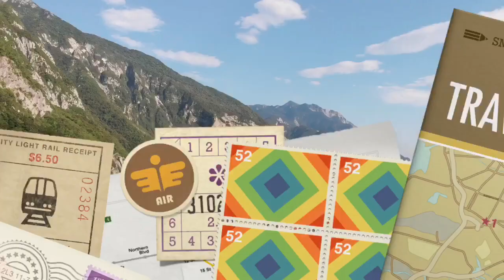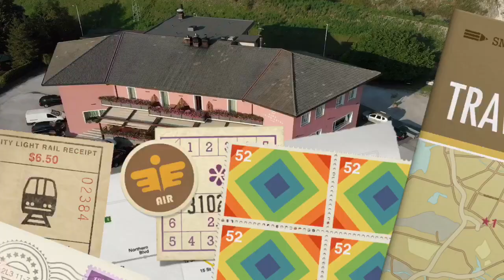Enjoy Venzone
Alma Living Hôtel &Spa